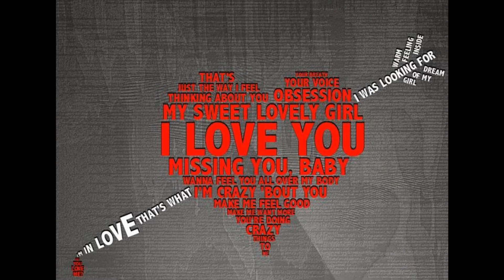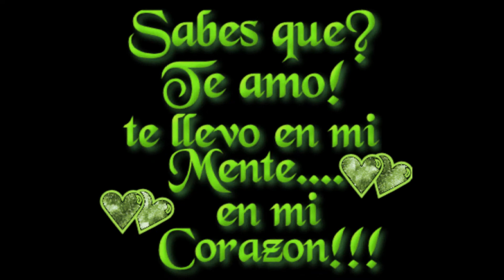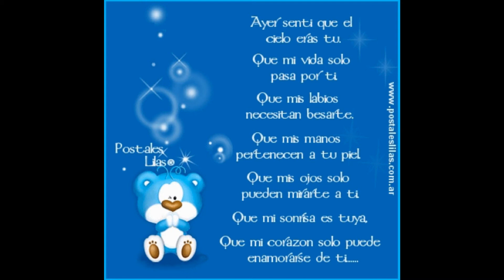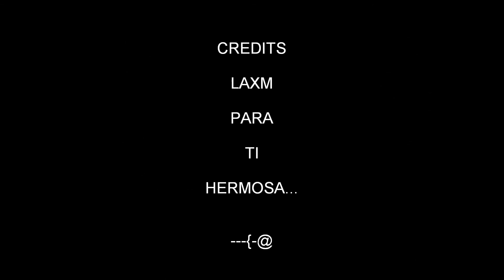ESTOY ENAMORADO/ WISIN Y YANDEL....wmv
PARA LOS ENAMORADOS, PARA Q SE LA DEDIQUES A QUIEN AMAS...